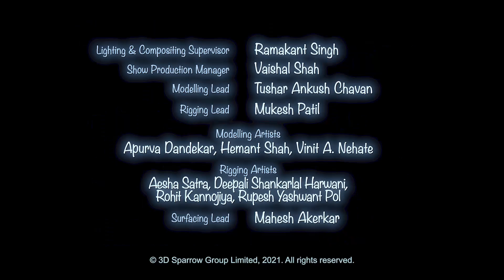Booba 🍔 Booba Cocina Rey 🔥 Super Toons TV Dibujos Animados en Español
¡Nuevo episodio Booba Cocina Rey! ¡Únete y mira el episodio primero!

😜¿Quién es Booba?😀
Nadie sabe de dónde vino, pero se nota que se ha perdido los últimos 100 años de progreso humano y explora los lugares modernos con energía y un entusiasmo ilimitado. Sus movimientos torpes, combinados con un fuerte deseo de aprender más sobre el mundo que le rodea, ¡a menudo tienen resultados hilarantes! Sin embargo, esto no satisface la extraordinaria curiosidad de Booba. ¡Acompáñalo en sus aventuras!